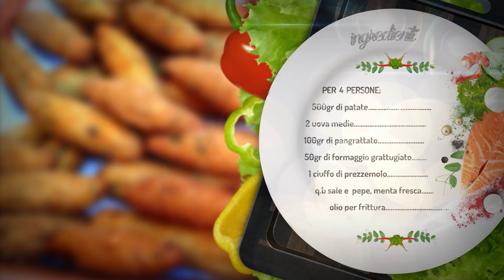PANZEROTTI DI PATATE SALENTINI | La Cucina Pugliese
Alzi la mano chi non ama le crocchette di patate!!
Amatissime da grandi e piccini.. vi propongo un antipasto super buono e diffuso in Puglia: i PANZEROTTI DI PATATE!
I Panzerotti di patate sono dei deliziosi bocconcini che si possono mangiare come antipasto o per accompagnare un secondo piatto.
Vengono chiamati così nel Salento e si caratterizzano per l'impasto che viene preparato utilizzando il formaggio pecorino e il parmigiano... un sapore più intenso che va equilibrato con una quantità ridotta di sale, completano il tutto la menta e il prezzemolo tritato che aggiungono i loro profumi delicati e freschi.
Sono davvero facili da preparare e soprattutto.. uno tira l'altro!!!

INGREDIENTI:
- 500 gr di patate;
- 2 uova;
- 100 gr di pangrattato;
- 50 gr di formaggio parmigiano grattugiato;
- 50 gr di formaggio pecorino;
- qualche foglia di menta fresca;
- 1 ciuffo di prezzemolo;
- q.b sale;
- q.b pepe;
- olio per frittura.